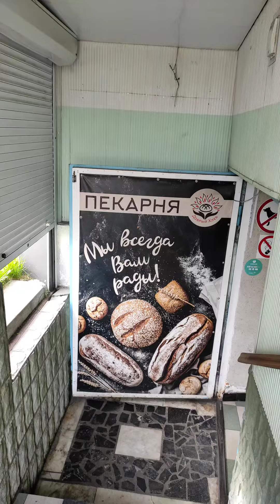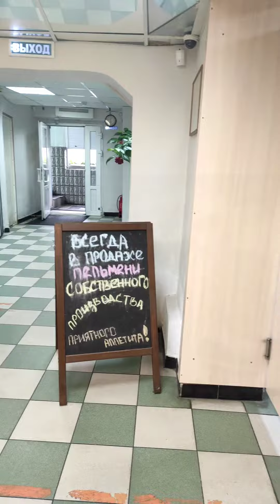ул.Маклакова, пекарня "Добрый хлеб".Мурманск